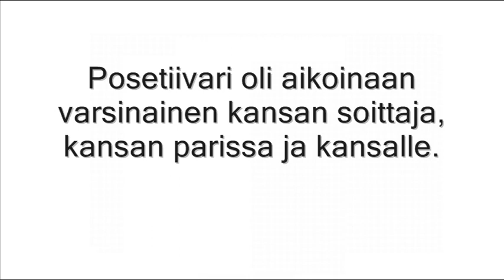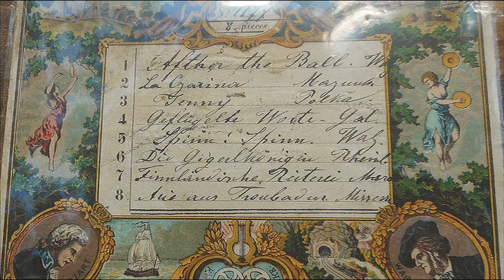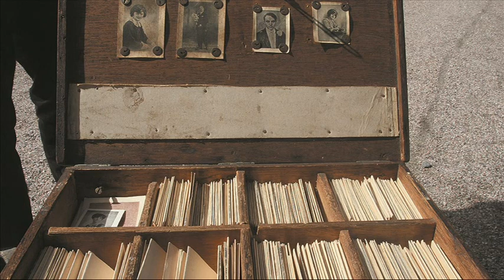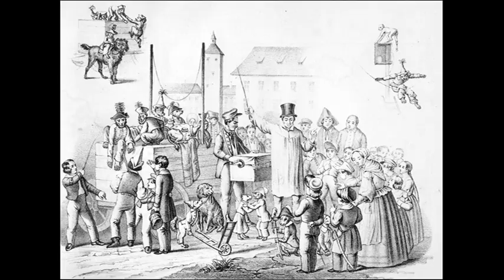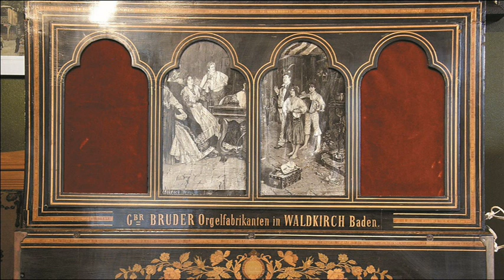Kampi pyöri ja soitto soi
Kampi pyöri ja soitto soi, lyhyt johdatus suomalaiseen posetiivarihistoriaan. Suomen Posetiivarit ry 2021, kertojana Markku Karvonen.